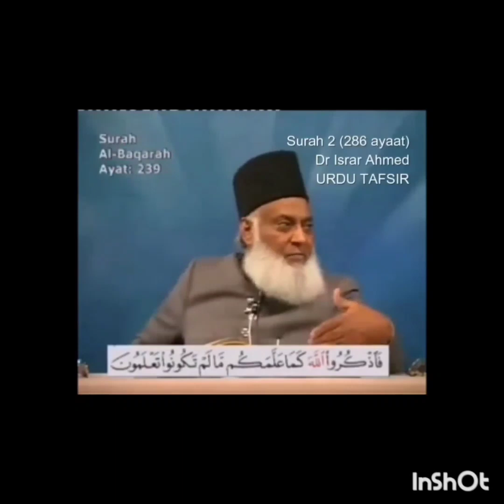message of the day 60